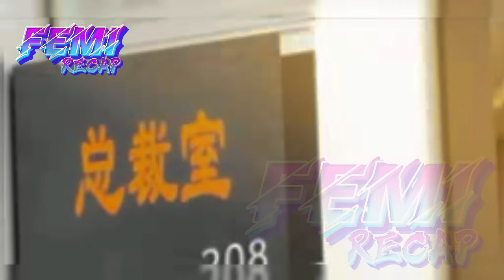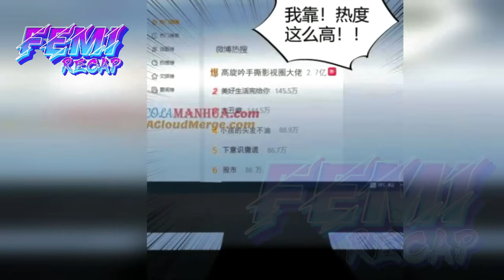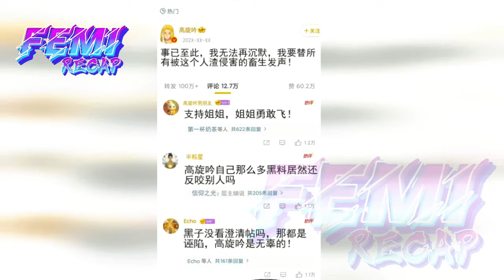P6 He has a Divine System, 90 Billion Daily, but Exclusively for Female Students - FeMi Manhwa Recap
"Park Jimin, an ordinary university student, starts getting tossed around and gains a divine-level system, accumulating a fortune of 90 trillion. However, the main catch is that this money can only be spent by female students. With no other option, in order to spend this fortune, Park Jimin embarks on an extraordinary divine path!"